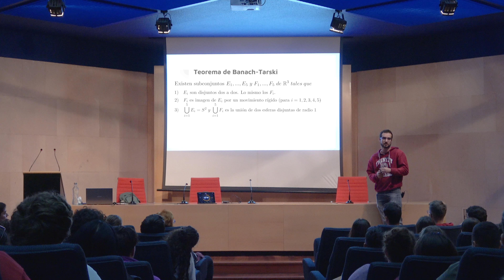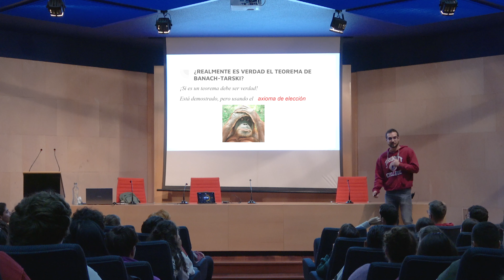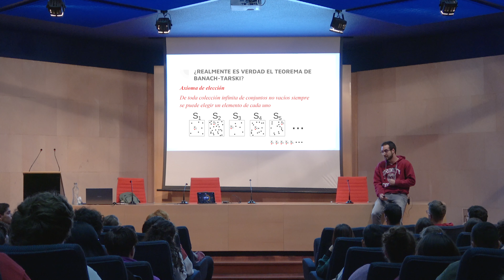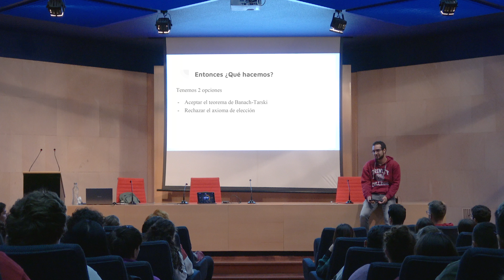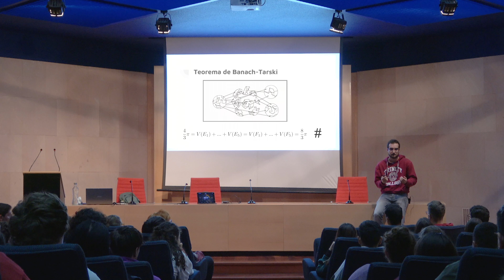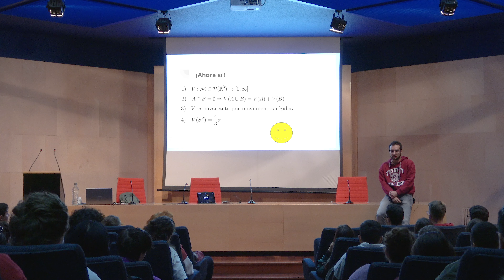[Un Fisquito de Matemáticas. Undécima temporada ] Capítulo 6. De panes y peces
Sexto Fisquito de Matemáticas de la Temporada nº11, titulado, De panes y peces, e impartido por Javier Díaz Cabrera.

"Un Fisquito de Matemáticas" es una iniciativa organizada por el Aula Cultura de Divulgación de las Matemáticas de la ULL, con la colaboración de la Sección de Matemáticas y la Unidad de Cultura Científica y de la Innovación (Cienci@ULL) de dicha universidad.